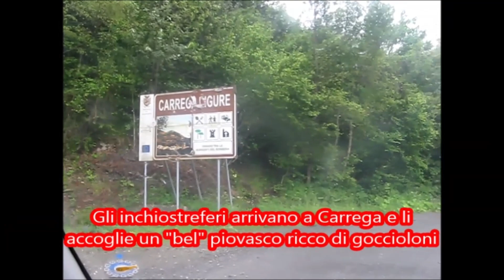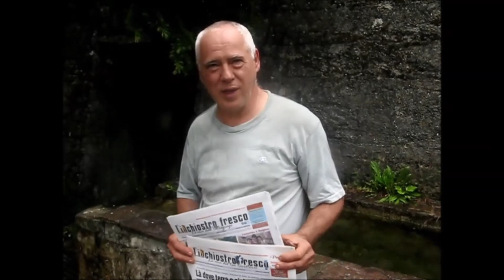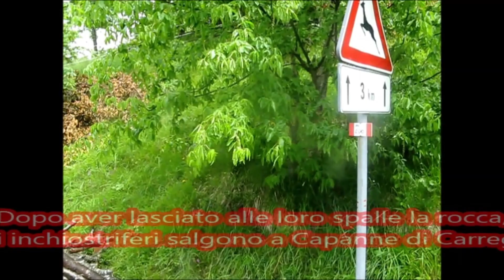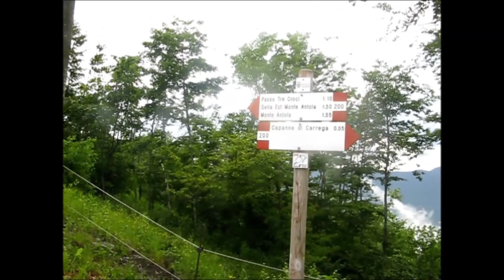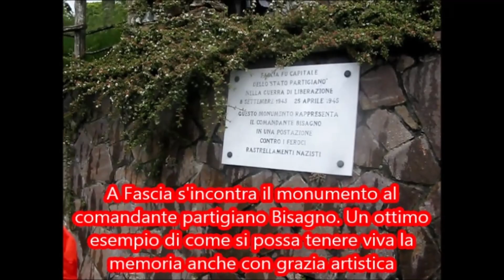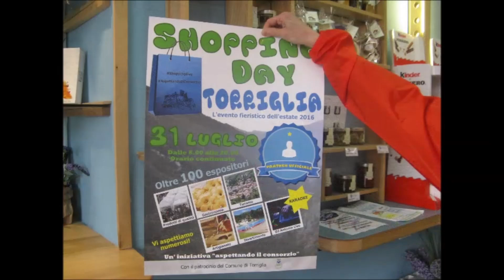VIAGGIO IN MEZZO ALLE NUVOLE DA CABELLA A CASELLA 1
ALLA SCOPERTA DELL’OLTREGIOGO

Oggi si inizia, direi finalmente, a riscoprire le così dette “aree interne” e, nel nostro caso, l’Oltregiogo, che altro non è il retroporto del sistema portuale ligure con Genova, Vado e Savona in testa.

Noi, come “l’inchiostro fresco”, sin dal 1998, quando da giornale prettamente culturale ci siamo trasformati in giornale dei paesi e del territorio, aggiungendo come sotto titolo alla nostra testata la dicitura: “La voce di Rondinaria e dell’Oltregiogo”, ci siamo e ci stiamo occupando di questo territorio anche un nostro canale TV, con vari reportage e interviste video.

Addirittura, quando avevamo attivato - prima del Covid - le collaborazioni con i vari Istituti scolastici nel quadro della cosiddetta “Buona Scuola”, avevamo incaricato uno studente del Liceo Plana di Alessandria, Christian Grillo, di redigere un articolo/commento su un viaggio intrapreso nel 2016 da nostri due redattori che partendo da Cabella Ligure in Val Borbera, sono giunti a Casella in Valle Scrivia, alla scoperta di questo spicchio di territorio ai piedi dell’Antola.

Oggi vediamo che anche “Il Secolo XIX” ha scoperto questo filone giornalistico e già da alcuni numeri dedica, nella sua edizione genovese, due sue pagine all’Oltregiogo e la cosa altro non può che farci piacere perché le due regioni Liguria e Piemonte saranno inevitabilmente destinate a diventare un’unica realtà territoriale sia sul piano politico, sia sul piano economico.

Sul piano culturale lo sono già come lo dimostrano le antiche vie del sale e la storica presenza genovese nel basso Piemonte.

Ma ecco qui di seguito l’articolo a firma di Christian Grillo e il video girato da Inchiostro fresco TV nel 2016